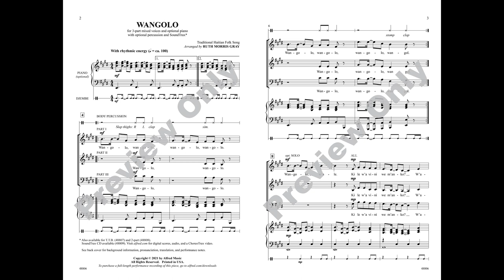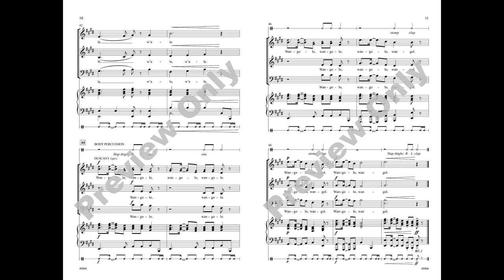Wangolo (3-Part Mixed), arr. Ruth Morris Gray – Score & Sound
Wangolo
Traditional Haitian Folk Song / arr. Ruth Morris Gray
00-48806
Voicing: 3-Part Mixed, opt. a cappella
Alfred Choral Designs
Available: 3-Part Mixed, TTB, 2-Part, SoundTrax

Some history: this song comes from Haiti, but actually refers to the first King of Angola, Ngolo Kiluanje, who was revered as a great king. The Creole word for ""king"" (""wa"") plus the king's name (""Ngolo"") became ""Wangolo."" It's an authentic folk song recalling the peace and prosperity the Angolan people enjoyed before colonization. This rhythmic rendition, which may be performed without piano if desired, includes optional body percussion, suggested parts for djembe and other instruments, optional solos in the call and response section, plus a final descant that tops off the triadic parallel harmonies. Check out the free online ChoreoTrax video for some creative riser choreography.